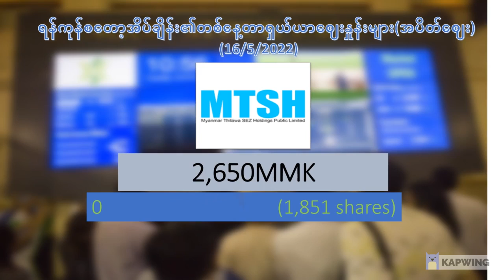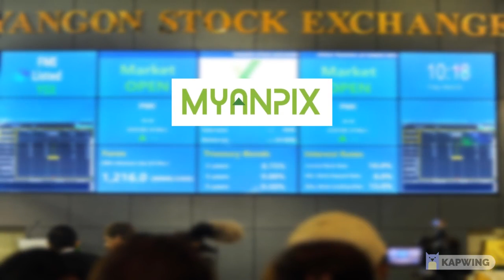Daily Market Price (16 May 2022)